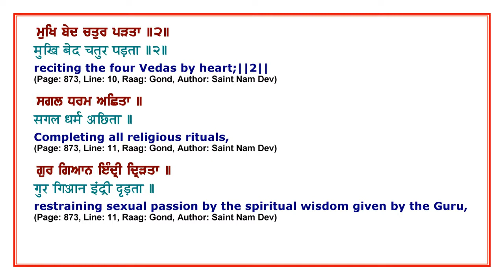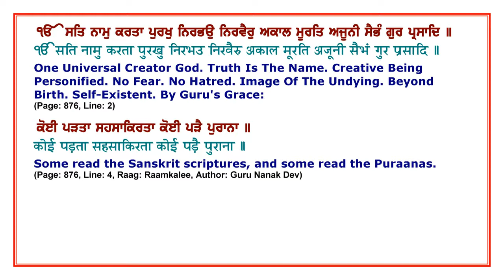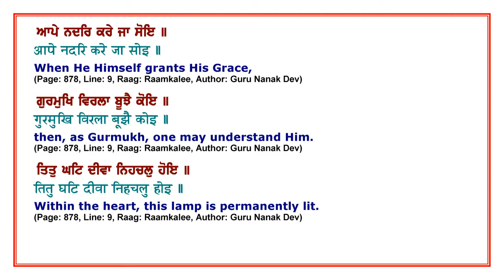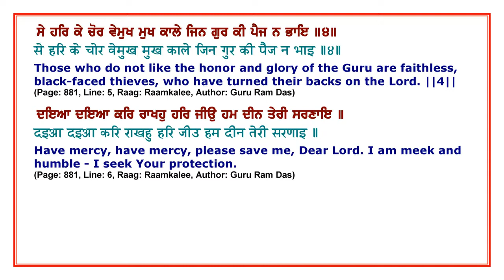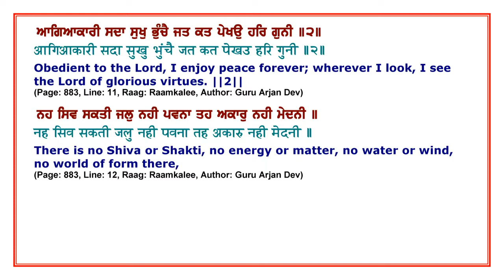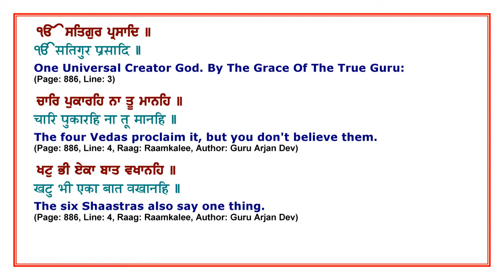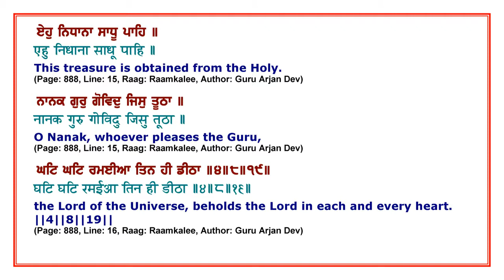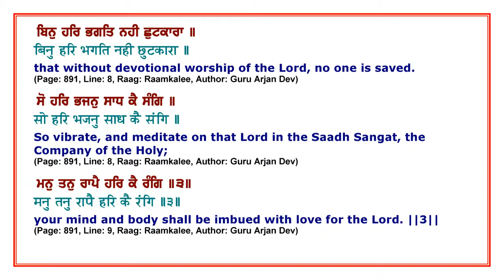Sehaj Paath (Part 54) (ਅੰਗ 873-891)